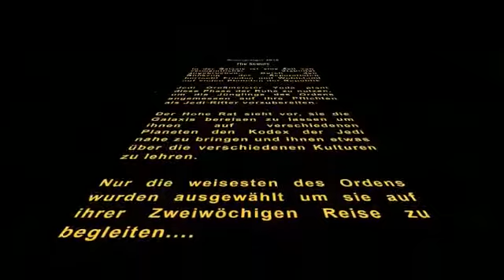Sommerlager 2016 DPSG Pulheim Trailer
Trailer zu unserem Sommerlager 2016 in Svendborg, Dänemark